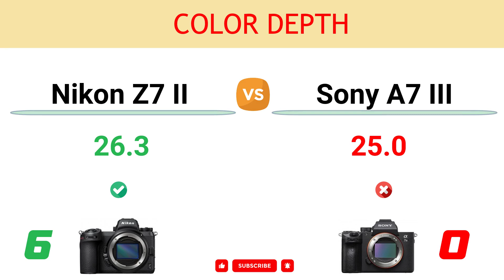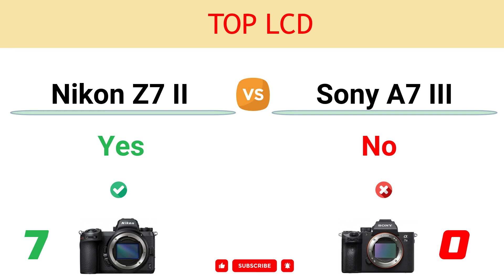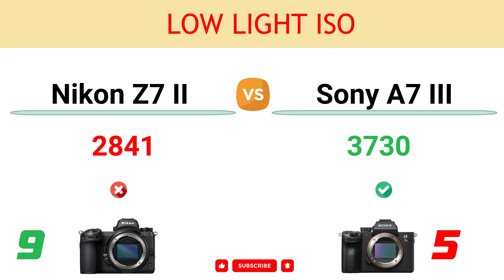Nikon Z7 II vs Sony A7 III Comparison: 9 Reasons to buy Z7 Mark II and 7 Reasons to buy A7 III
In this video, you can find the reasons to choose between the Nikon Z7 Mark II and the Sony Alpha A7 III and decide which camera suits better to your needs.

You can read the detailed comparison of Nikon Z7 II vs Sony A7 III

00:00 Viewfinder Magnif.
00:10 Sensor Resolution
00:20 LCD Screen Size
00:30 LCD Resolution
00:40 Viewfinder Resolution
00:50 Color Depth
01:00 Top LCD
01:10 Focus Bracketing
01:20 CFexpress Card Support
01:30 Max ISO
01:40 Number of Focus Points
01:50 Battery Life
02:00 Weight
02:10 Low Light ISO
02:20 Sensor Pixel Area
02:30 NFC Connection